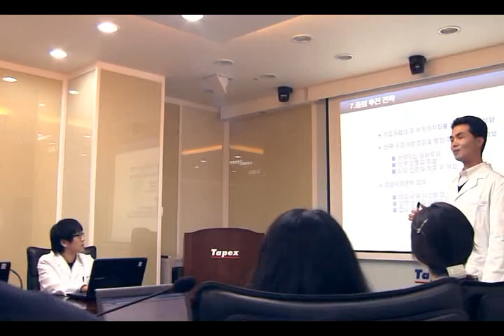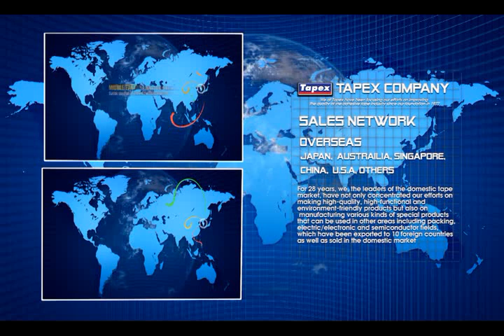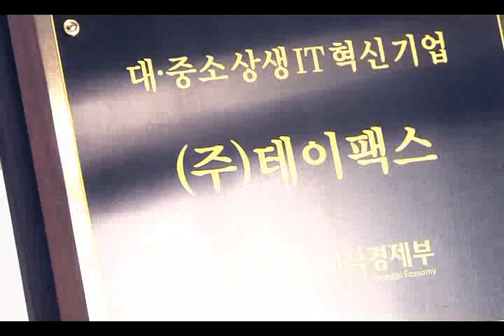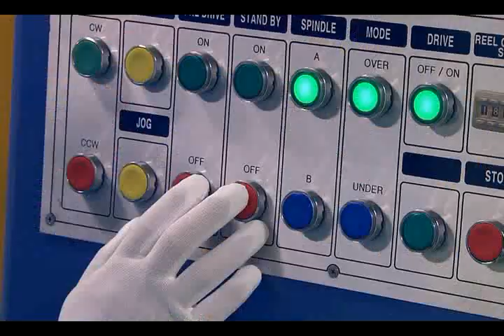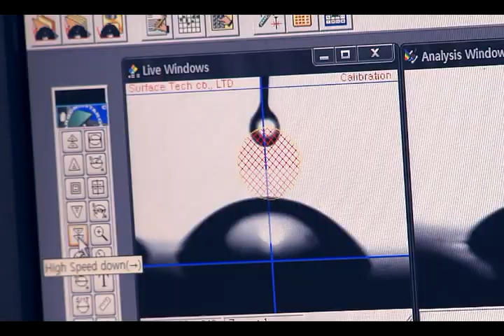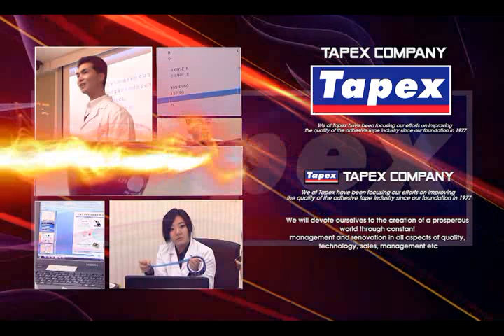(주)테이팩스 소개 동영상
저희 테이팩스는 1977년 설립되어 산업 현장에서 없어서는 안되는 점착 테이프의 품질 개선을 위해 한 길을 걸어온 전문기업입니다.

저희 회사는 품질, 기술, 영업, 관리 등 모든 면에서 지속적인 경영혁신을 통해 풍요로운 미래창조에 이바지해 나갈 것입니다.
언제나 고객 여러분과 함께 하겠습니다